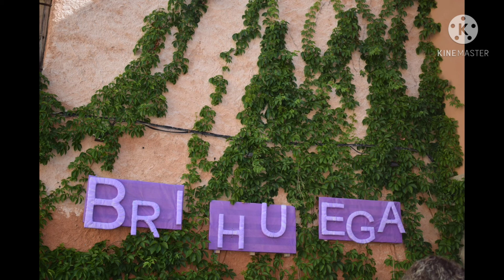Brihuega | Purple Town | My Town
Vlog86 Throwback